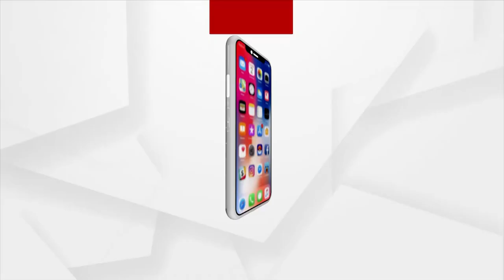ଧର୍ମେନ୍ଦ୍ରଙ୍କ ପତ୍ନୀଙ୍କ କୋଲଡ୍ରିଙ୍କସ୍‌ରେ ନିଶା ମିଶାଇ ତାଙ୍କ ସହ ଦୁଷ୍କର୍ମ କରିଥିଲେ ସମୀର ଦାସ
ଧର୍ମେନ୍ଦ୍ରଙ୍କ ପତ୍ନୀଙ୍କ କୋଲଡ୍ରିଙ୍କସ୍‌ରେ ନିଶା ମିଶାଇ ତାଙ୍କ ସହ ଦୁଷ୍କର୍ମ କରିଥିଲେ ମନ୍ତ୍ରୀ ସମୀର ଦାସ। କିନ୍ତୁ ସବୁ ଜାଣିକି ବି କାହିଁକି ଚୁପ୍‌ ବସିଛି ପୋଲିସ୍‌ ?